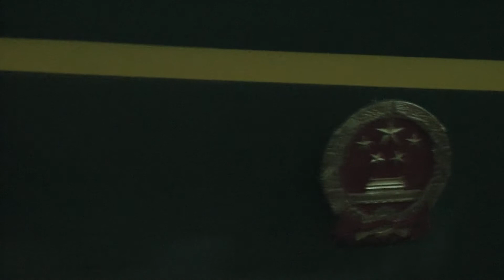RUSSISCHE EISENBAHN | TRANS-SIB-TRAIN | Getting ready for changing wheels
Chinese Border Stop
Lifting up the Russian Train to change the wheels!
Erlian Train Station - Adventure Tours to Russia and Central Asia with Juergen Schreiter Global Tours.

SMS Frankfurt Media Agency | Global Sports and Adventure Tours | Jürgen Schreiter Russlandreisen

Drei Wochen, zwölf Nationen - die erlebnisreichste Aktivtour des Sommers
Größte Russian Train Tour von SMS Frankfurt durch Russland über die Mongolei nach China abgeschlossen

Vom 12. bis zum 30. Juni waren knapp 100 Abenteuer- und Sportbegeisterte aus zwölf Ländern mit dem Zug, zu Fuß, per Bus und Fähre unterwegs - auf der Soviet Style Train Tour 2010. Dieses Sommer-Angebot beinhaltete unter anderem eine Bootsparty auf der Moskwa, Geländelauf entlang der Eurasischen Grenze, Badestop am eiskalten Baikalsee und Übernachtung in exklusiven Mongolischen Jurten. Es war die größte organisierte Kultur-, Sport- und Event-Tour von SMS Frankfurt.

Start für alle Teilnehmer, unter anderem aus Australien, Barbados, China, Deutschland, Großbritannien, Irland, Kanada und den USA, war Moskau - am 20. Jahrestag der russischen Unabhängigkeit. Mit einer Bootsparty auf der Moskwa läuteten die Veranstalter eine einzigartige, herausfordernde und motivierende Reise für die internationalen Teilnehmer ein. Auf der ersten Etappe ging es mit der Transsibirischen Eisenbahn über Kazan nach Jekaterinburg und an die „Grenze von Eurasien". Sightseeing und Geländeläufe waren an jeder Station Programm. Spaß und Sport paarten die euphorischen Teilnehmer aus aller Welt auch beim Picknick an der eurasischen Grenze, als sich die Hälfte der Gruppe auf europäischem, die andere Hälfte auf asiatischem Terrain zuprostete.
Irkutsk war die nächste erlebnisreiche Station der Soviet Train Tour. Ab hier legten die internationalen Reisenden, nach der Fahrt entlang der historischen Trans-Sib-Strecke am Baikalsee, eine zweitägige Pause ein. Kaum einer der Teilnehmer ließ sich das Bad im sieben Grad kalten See entgehen, der als verjüngende Heilquelle bekannt ist. Mit der Fähre ging es auf die Insel Olchon zum erneuten Geländelauf, der Unterkunft in traditionellen Holzhütten mit Folklore am Abend.
Die Weiterfahrt mit dem Zug von Irkutsk in die Mongolei war pures Kulturerlebnis: unberührte Natur, filmreife Szenen in abenteuerlichen öffentlichen Zügen, Geländeläufe in ein abgelegenes Kloster und Schamanenfeuertanz im exklusiven Hotel Mongolia mit Zimmern in schicken mongolischen Jurten.
„I don't think I will ever recover from the train. The journey emotionally and physically was the best ever" schrieb eine Teilnehmerin aus Australien nach Ihrer Rückkehr an die Veranstalter Jürgen Schreiter von SMS Frankfurt. „You helped make it a trip of a lifetime for me" so ein weiterer Teilnehmer und "the Soviet Style Train was an exciting, enjoyable and memorable holiday/adventure. It was everything and more than what we were expecting...".

Die finale Etappe ging von der Mongolei nach China. Die kosmopolitische Gruppe war nicht nur in der Wüste Gobi, sie konnte auch faszinierende Bilder des Hängenden Klosters in Datong und der umliegenden Grotten machen. Der Abschied, nach einem Spaziergang über die Chinesische Mauer, fiel schwer. Einige Begeisterte der Russian Train Tour 2010 haben nach ihrer Rückkehr in der Heimat schon erste „Revival-Treffen" geplant, auf denen sie sich noch viel über diese Tour erzählen werden.